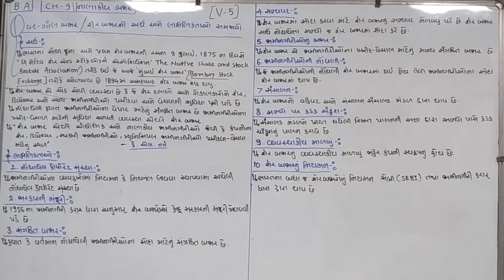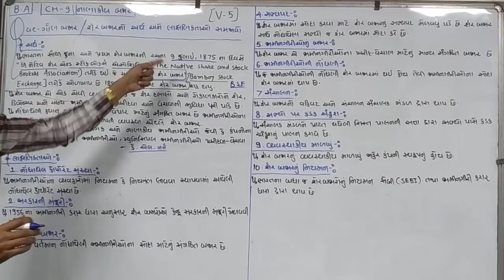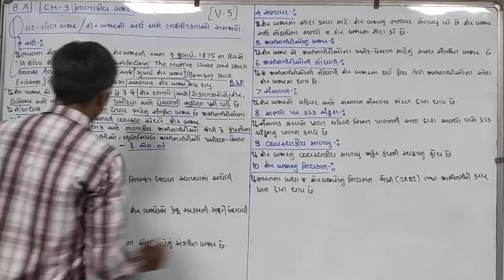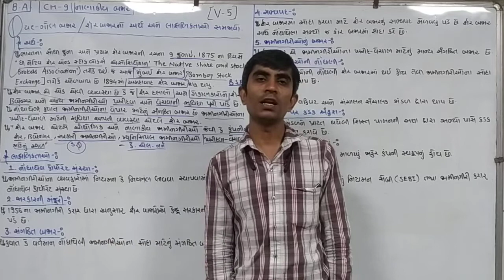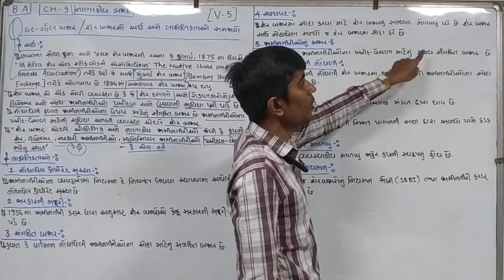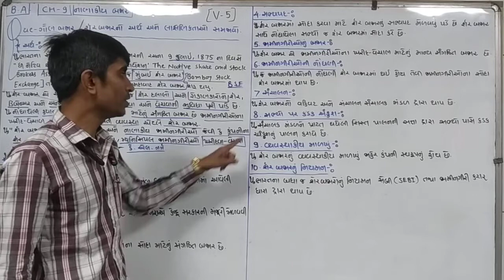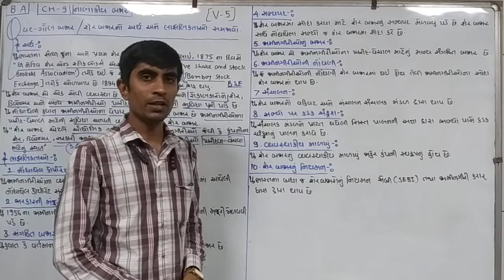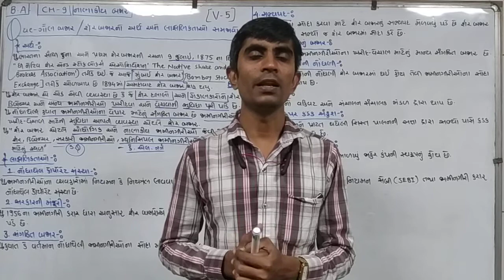Std 12 B A|Che.9(lec.5)|Sher bajarno arth ane lakshnikta|શેરબજારનો અર્થ અને લાક્ષણિકતા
Std 12 B A subject na gujrati medium na video lecture#std12#BA#kdgevariya